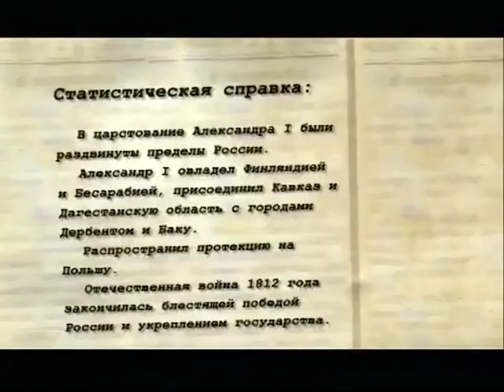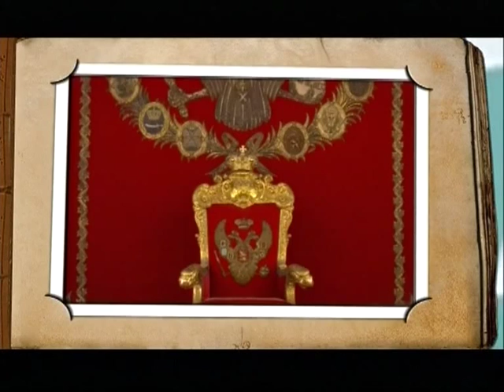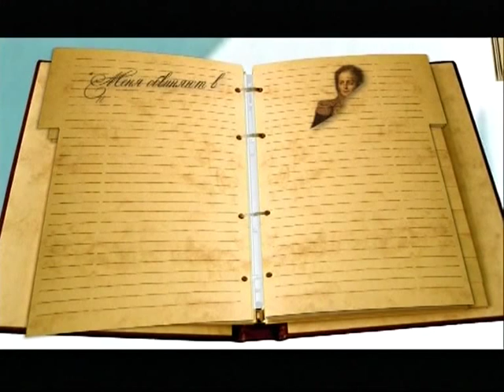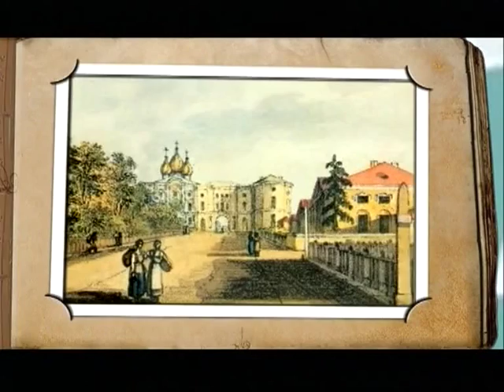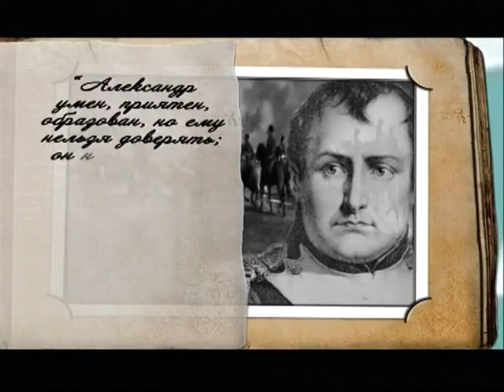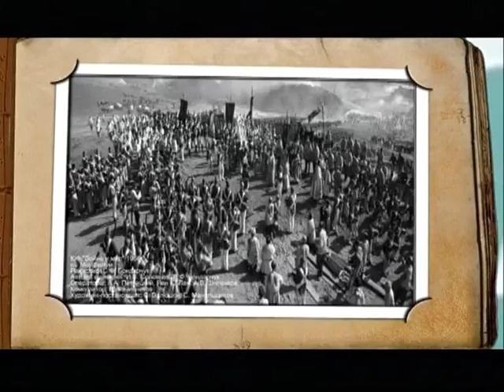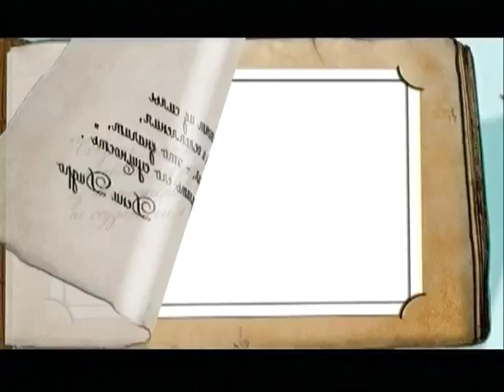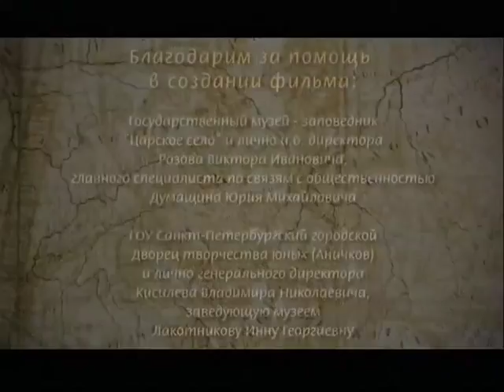Александр I в Царском селе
365 дней ТВ представляет | Российские императоры в XIX веке | Выпуск № 1

В Царском Селе Император Александр I провел лучшее время своей жизни, когда сопровождал Екатерину II во время переездов сюда на летнее пребывание. Здесь прожил он четыре лета после заключения своего брака. Тут же отдыхал Император Александр последние годы своей жизни после того, как ценой нечеловеческих усилий и тяжких жертв России, заслужил прозвище Освободителя Европы.